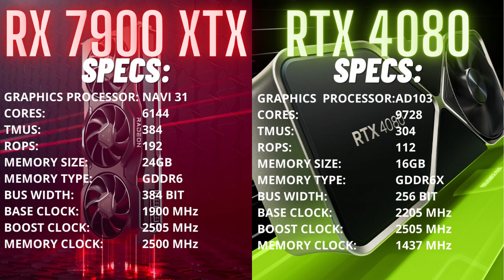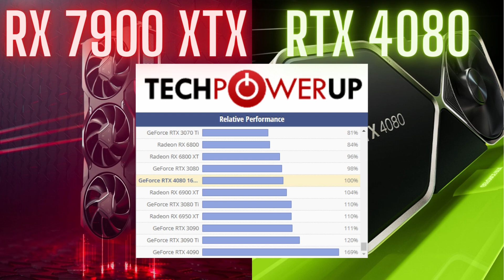RTX 4080 vs RX 7900 XTX vs RTX 4090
Hello There! In this video I am discussing the performance difference between RX 7900 XTX vs RTX 4090 vs RTX 4080.

My setup:
GPU:                     ASUS Dual RX 6600 XT OC 8GB
CPU:                     AMD Ryzen 5 5500 OC 4.4 GHz
RAM:                    Patriot Viper Elite, DDR4 16GB, 2400MHz CL15
Mother Board:    MSI B450-A PRO
PSU:                     BE QUIET! System Power B9 600W